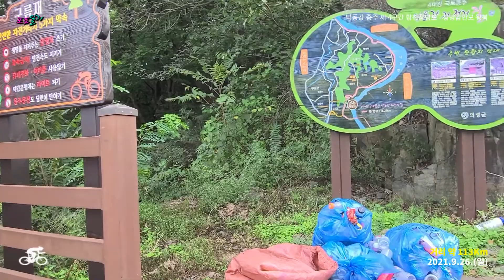[낙동강 종주 라이딩] 낙동강종주 제4구간 합천창녕보 - 창녕함안보 왕복 거리 약113km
낙동강종주 제4구간 합천창녕보 - 창녕함안보 왕복
거리 약113km
오후12시30분에 출발 저녁9시30분에 도착하는 긴 라이딩이었습니다.
다리는 약간 뻐근하지만 기분 좋은 하루였습니다.
갈 때는 자전거 전용도로 올 때는 국도를 이용해서 올라오니 저녁엔 안전하네요.
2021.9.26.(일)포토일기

*25년의 전통 대구타악예술문화센터 (Percussive Arts Culture Center Daegu)
▶ 대구타악예술문화센터는 :
  지난 2004년 7월부터 대구 최초 타악기 전문 강좌 개설을 통해 여러분들의 많은 사랑과 성원에 힘입어 대구타악예술화센터가 드럼 강의가 개설되었습니다.
 25여 년의 풍부한 경험을 가진 현직 대학 강사진으로 운영되는 문화센터이며, 지역 사회의 문화 발전을 목표로 청소년, 주부, 직장인들의 스트레스를 해소하고 삶의 질을 높이기 위하여 음악의 흥겨움을 시민 여러분들과 함께 나누고 있습니다.

"3개월만 집중"하시면 쉬운 음악부터 연주할 수 있습니다.
도전해 보세요!

▶ 개설강좌
1. 드럼 / 취미반 / 기초반 / 중급반 / 고급반 / 연주반 /  가족반 / 입시반.
2. 여름 및 겨울방학 특강.
3 특정 단체별 계약 수업 가능.
3개월이면 누구나 드럼과 타악기를 쉽게 연주할 수 있는 시스템을 갖추고 있습니다.

▶본 센터의 수업 특징 : 악보 평생 무료 공급(수강생에 한함)
다수의 드럼을 통해 1인 1 악기로 수업함으로 1:1의 개인 렛슨과 같은 효과를 얻을 수 있으며, 동시에 여러 명이 함께하는 방식이라 개인의 실력에 부담을 느끼지 않고 자연스럽게 드럼을 연주할 수 있습니다.
아울러 자연스럽게 친목을 도모하고 같은 취미를 가지신 분들과 사회적인 네트웍을 형성할 수 있습니다.
▶소수 정예반 : 소수의 정원으로 수업함으로 더 효과적인 수업을 받을 수 있습니다.
▶개인 렛슨 : 1:1로 철저한 시간 관리로 충실한 수업이 되고 개인의 노력과 능력에 따라 드럼 연주력이 빠른 기간에 도달할 수 있습니다.